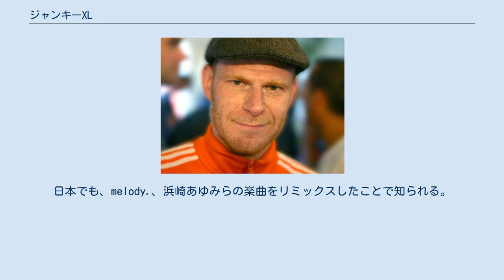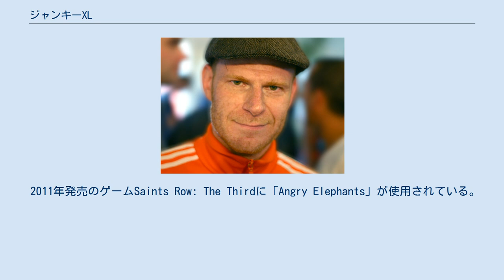ジャンキーXL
ジャンキーXL（Junkie XL）は、オランダ人ミュージシャンのトム・ホーケンバーグ（Tom Holkenborg、1967年12月8日 - ）によるソロ・プロジェクトである。
 1990年代のビッグ・ビートムーヴメントを担った当事者の1人であり、ロックとダンスのクロスオーバー分野におけるパイオニアの一翼である。
 1994年、インダストリアル系ロックバンドのメンバーとしてオランダ国内でデビュー。
しかしすぐにバンド活動を離れ音楽プロデューサー業に転進し、映画音楽、ゲーム音楽、テレビCM製作などに携わっている。
ミュージシャンとしてのソロ･ワーク開始は1998年にアメリカ・カリフォルニア州に拠点を移して以後のことである。
 2002年に手掛けたエルヴィス・プレスリーの「ア・リトル・レス・カンヴァセーション」のリミックスが全世界でヒットし、以降、コールドプレイやブロック・パーティーといったロックバンドやジャスティン・ティンバーレイクなどのヒップホップ関係から、ブリトニー・スピアーズにアヴリル・ラヴィーンといったアイドル歌手まで幅広いアーティストのリミックスを数多く手掛ける世界的人気リミキサーとしても活躍している。
日本でも、melody.、浜崎あゆみらの楽曲をリミックスしたことで知られる。
 3rdアルバム『ラジオJXL〜ア・ブロードキャスト・フロム・ザ・コンピューター・ヘル・キャビン』ではデイヴ・ガーン（デペッシュ・モード）、ロバート・スミス（ザ・キュアー）、チャックD（パブリック・エナミー）、ソロモン・バークら錚々たる面子とのコラボも敢行し話題となった。
 数多くのリミックス依頼や各種サントラの製作などを行う一方、コンスタンスにアルバムをリリースしつつライヴ活動にも精力的で、ロック・フェスティバルへの参加も多い。
スタジオ作業/ライヴ活動共に非常にフットワークの軽い人物である。
 2011年発売のゲームSaints Row: The Thirdに「Angry Elephants」が使用されている。
 (五十音順)